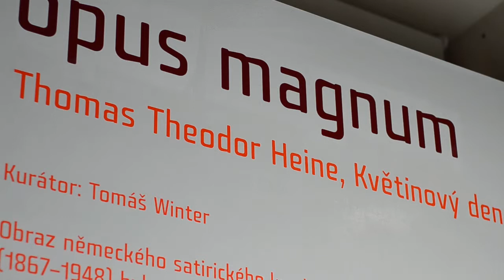GAVU Cheb / Thomas Theodor Heine, Květinový den, 1912. Opus magnum / 26. 6. - 5. 10. 2014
Galerie výtvarného umění v Chebu
Thomas Theodor Heine, Květinový den, 1912. Opus magnum
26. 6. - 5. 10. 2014
Kurátor: Tomáš Winter

Účinkující: Tomáš Winter
Realizace: Kryštof Strejc